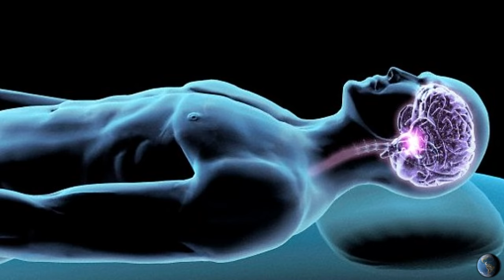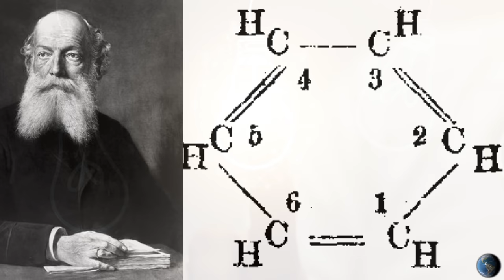DIN LUMEA VISELOR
DIN LUMEA VISELOR SURSA